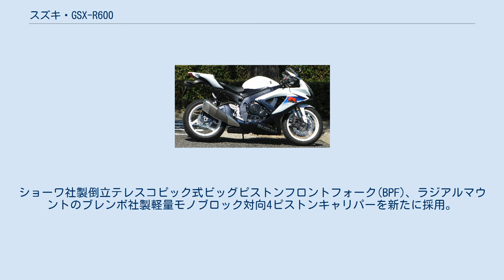スズキ・GSX-R600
GSX-R600（ジーエスエックスアールろっぴゃく）は、スズキが製造しているスーパースポーツタイプのオートバイである。
 GSX-Rシリーズとして1992年から発売されている。
 GSX-R600は当初、1992年に登場したGSX-R750を海外輸出向けに排気量を小さくした派生モデルであったが、その後欧州での600ccクラスのレース活性化や、GSX-R750の国内正規販売が終了したことなどにより、次第にメイン車種としての開発が行われ、2006年型からはGSX-R600のエンジンをボア・ストロークアップすることによってGSX-R750が構成されるなど逆転し、その後600・750共にほぼ隔年でモデルチェンジを繰り返し、現在も日本国外向けに生産されている。
 なおGSX-R600は、レース専用の「レースベース車」が台数限定でスズキ二輪から発売されている。
 最初のモデルはGSX-R750をベースに排気量を小さくした派生モデル。
1993年モデルまでで一旦製造終了。
 1996年型GSX-R750をベースとして新たに開発された車両。
 SRAD(Suzuki Ram Air Direct)の導入により600ccながら最高出力は106psに達している。
フロントフォークは正立式を採用。
 1997年仕様（V） 以下のカラーバリエーションで発売された。
 1998年仕様（W） 以下のカラーバリエーションに改められた。
 1999年仕様（X） 以下のカラーバリエーションに改められた。
 2000年仕様（Y） 以下のカラーバリエーションに改められた。
 2001年にモデルチェンジ。
フューエルインジェクションを採用し最高出力は118psまで向上した。
 2001年仕様（K1） GSX-R600 2001 以下のカラーバリエーションで発売された。
 2002年仕様（K2） 以下のカラーバリエーションに改められた。
 2003年仕様（K3） 以下のカラーバリエーションに改められた。
 2004年にデザイン及びメカニズムを一新。
チタン製バルブ・倒立フォーク・ラジアルマウントブレーキキャリパー・ラジアルマスターシリンダー・ラムエア吸気・高性能32ビットECU採用等。
これらの変更により最高出力は120psまで向上した。
また、専用設計となった軽量コンパクトなフレームにより乾燥重量161kgとなった。
 2004年仕様（K4） GSX-R600 2004 以下のカラーバリエーションで発売された。
 2005年仕様（K5） 以下のカラーバリエーションに改められた。
 2006年にフルモデルチェンジを行ない、エンジン車体とも一新となった。
新型エンジンのボア×ストロークはこれまで通りであるが、シリンダーピッチが短縮されよりコンパクトになった。
また、新たにバックトルクリミッターが導入された。
最高出力は121ps。
 この2006年型からGSX-R600が開発のベース車輛となり、GSX-R750は排気量をアップし、バランサーシャフトを設けたバリエーションモデルという位置づけになった。
 GSX-R600L0 2008年にモデルチェンジ。
騒音対策にマフラーが大型化された。
 GSX-R1000で開発された新機能、S-DMS(SUZUKI Drive Mode Selector)が採用され、ユーザーの好み・道路状況に対して最適な出力特性を3段階に選ぶことができるようになった。
 2011年にモデルチェンジ。
ショーワ社製倒立テレスコピック式ビッグピストンフロントフォーク(BPF)、ラジアルマウントのブレンボ社製軽量モノブロック対向4ピストンキャリパーを新たに採用。
フレームやスイングアームからピストンまで多岐にわたる軽量化により合計9kgの軽量化を実現。
最高出力は125ps。